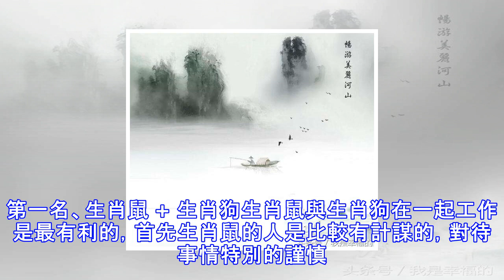旺財！事業上「絕佳搭檔」的生肖組合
第五名、生肖蛇 + 生肖羊生肖蛇膽量是比較小的，他們一般做事情總是怕這怕那的，如果讓他們自己去創業，可以說是非常難的，如果生肖蛇與大膽的生肖羊合作就是比較不錯的選擇，這樣便形成了互補關係，會讓他們財運大增的合作最易發財的生肖組合！第四名、生肖龍 + 生肖豬生肖龍總體來說是事業心最強的人，但是但憑他們自己去創業是無法達到自己理想的至高點的，所以他們必須要找一個跟自己合作能順利的人，生肖豬正是他們所要找的理想夥伴。所以生肖龍的人與生肖豬合作，必定會發大財的合作最易發財的生肖組合！第三名、生肖虎 + 生肖兔霸氣的生肖虎與溫順的生肖兔合作也是比較容易發財的。生肖虎的霸氣往往也別的生肖合作沒有結果，因為...